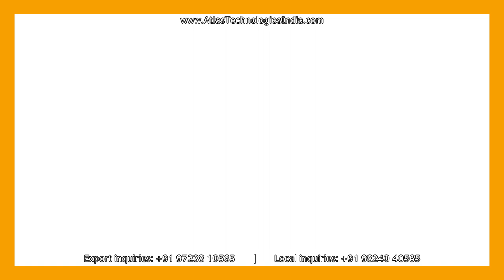How to align auxiliary conveyor belt of asphalt plant cold feeder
Simple video on how to align the auxiliary conveyor belt of asphalt plant.
It is a simple process to improve the machine's efficiency.